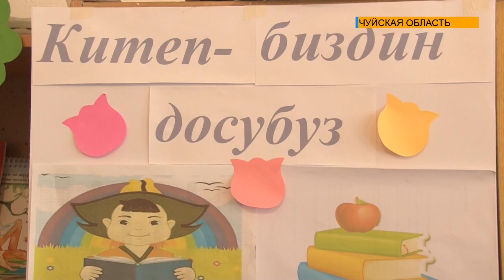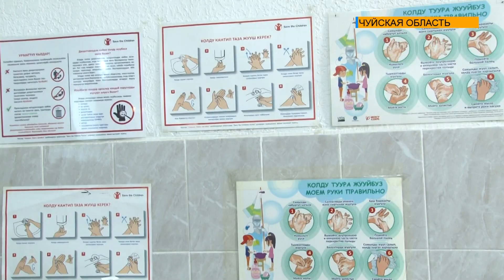Специальный репортаж: Вода - источник жизни!